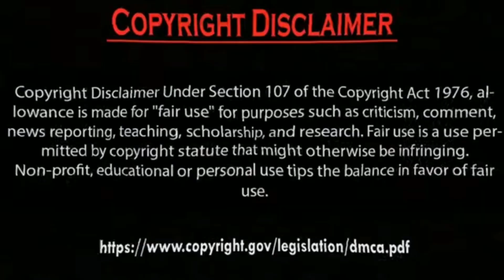Erkan Meriç with Yagmur ozturk Closely morning moments Photos.by Usman Creation